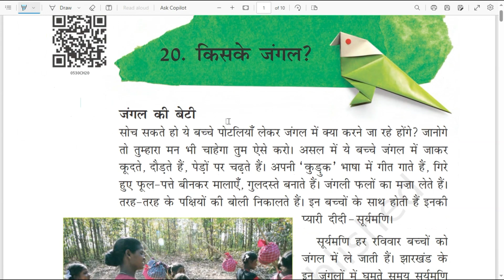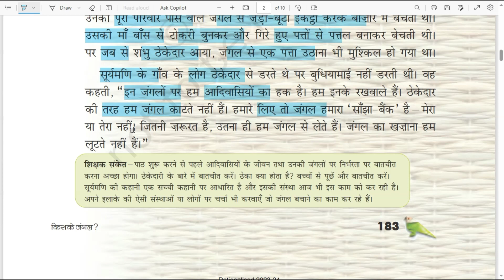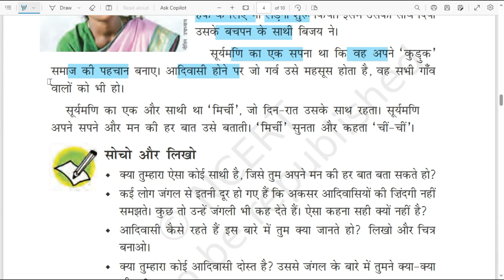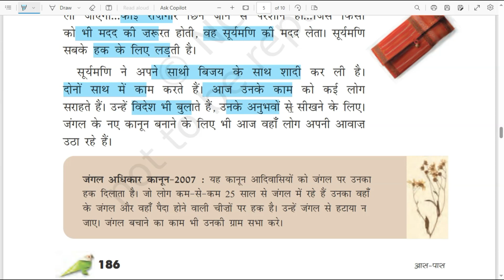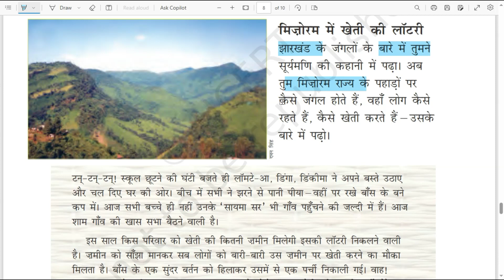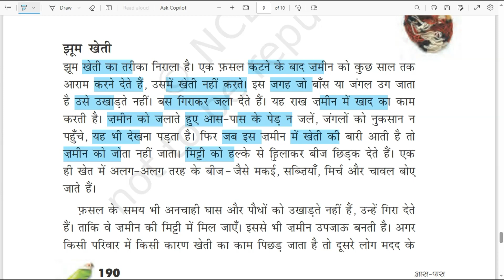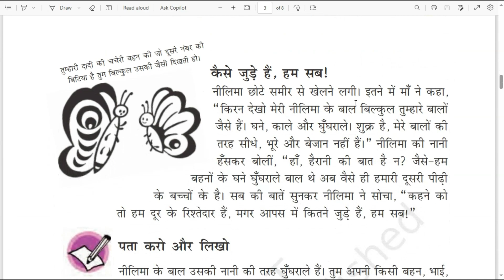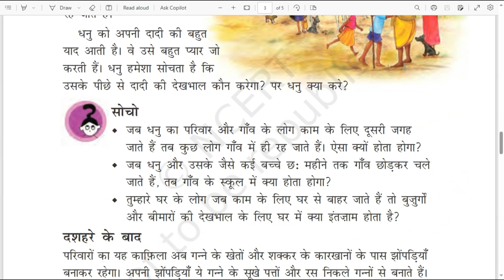CTET JANUARY 2024|| EVS NCERT | CLASS-38|पर्यावरण अध्ययन |संपूर्ण का NCERT निचोड़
CTET JANUARY 2024|| EVS NCERT | CLASS-37|पर्यावरण अध्ययन |संपूर्ण  का NCERT निचोड़||

CTET-2023 पर्यावरण अध्ययन ( EVS ) || NCERT Ch - 1,2,& 3 ( Class 3rd ) संपूर्ण  NCERT का निचोड़
ctethindi,evs,previous year questions of hindi,important question of hindi,offline wale question,evs by pariksha plan,pariksha plan hindi, paryavaran,ctet exam 2023,ctet exam august 2023,ctet news,ctetresult,evs,ncert evs,all questions of previous yearहिंदी पेडगोजी के पिछले वर्षों के प्रश्न, हिंदी व्याकरण के प्रश्न ,पिछले वर्षों के हिंदी व्याकरण के प्रश्न
हिंदी व्याकरण के महत्वपूर्ण प्रश्न ,hindi vyakaran ke prashan ,ctet hindi vyakaran